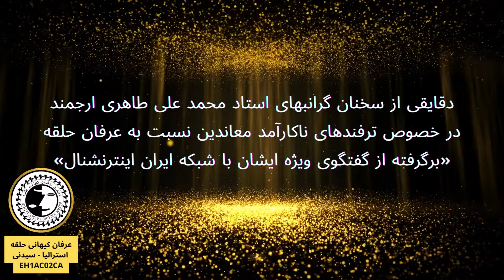از سخنان گرانبهای استاد محمد علی طاهری برگرفته از گفتگوی ویژه ایشان با شبکه ایران اینترنشنال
آدرس وب سایت و سایر شبکه‌های اجتماعی رسمی استاد‌ محمد علی طاهری به شرح زیر می‌باشد⬇️⬇️⬇️

آدرس وب سایت و سایر شبکه‌های اجتماعی کازمواینتل⬇️⬇️⬇️
Journal: